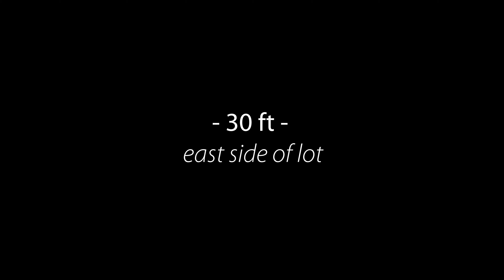nFlight Photography - 34 Ocean Oaks Ln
Pre-construction drone video at 10'ft, 20'ft and 30'ft